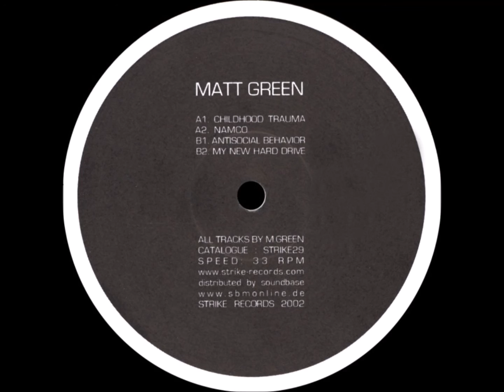Matt Green - My New Hard Drive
Strike Records ‎- STRIKE29